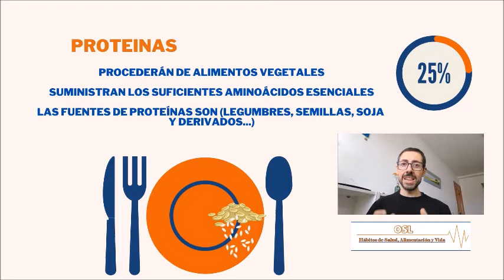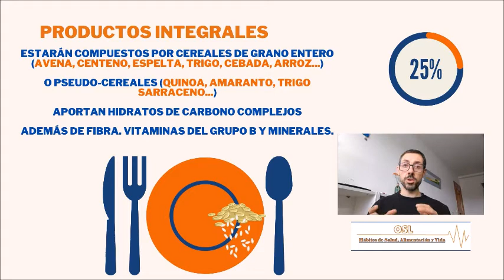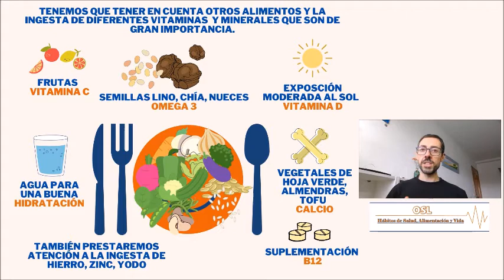12* Como Hacer un Plato Vegano 📝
📝En este vídeo vamos a ver como realizar un plato vegano.

Vamos a seguir el mismo patrón que el Plato de Harvard o plato saludable.

✔️VERDURAS Y FRUTAS
Son fuentes de vitaminas, minerales y fibra.
Deberán ocupar el 50% del plato.
Cuanta más variedad mejor.
incluiremos más cantidad de verduras que de fruta.

✔️PROTEÍNAS
Procederán de los alimentos vegetales.
Suministrarán lso suficientes aminoácidos esenciales.
Las fuentes de proteína vegetal son(legumbres, soja y derivados, temphe, seitan...)

✔️PRODUCTOS INTEGRALES
Estarán compuestos por cerales de grano entero (avena, centeno, espelta, trigo, cebada, arroz...)
También por Pseudocereales (quinoa, trigo sarraceno, amaranto...)
Aportaran hidratos de carbono complejos, además de fibra, vitamínas del grupo b y minerales.

✔️OTROS ALIMENTOS
Debemos tener en cuenta otra serie de alimentos, que nos van aportar diferentes vitamínas y minerales a nuestra dieta.
FRUTAS: Nos aportan Vitamína C
SEMILLAS Y FRUTOS SECOS: Como pueden ser las semillas de chía, de lino o las nueces. Nos van aportar Omega3.
EXPOSICIÓN SOLAR: Una expsoción al sol durante 15/30 minutos nos ayudará a sintetizar Vitamina D.
CALCIO: Podemos encontrar calcio en vegetales de hoja verde (Kale, Brocoli) o en frutos secos como alemendras o avellanas.
SUPLEMENTACIÓN: Las personas veganas, ovolacteo-vegetarianas o incluso omnívoras que consuman pocas raciones de porteínas animales, debrán sumplementarse con B12.
HIDRATACIÓN: Para tener una buena hidratación deberemos acompañar nuestras comidas con agua.

También deberemos presetar atención ala ingesta de Zinc, Hierro y Yodo.

Estos serían unos buenos consejos para poder realizar un plato vegano y llevar una buena alimentación.

👍BIBLIOGRAFIA

DIETAS VEGETARIANAS
Posición de la academía de nutrición y dietética (PDF)

¡¡¡ GRACIAS Por dedicarme tu tiempo!!!